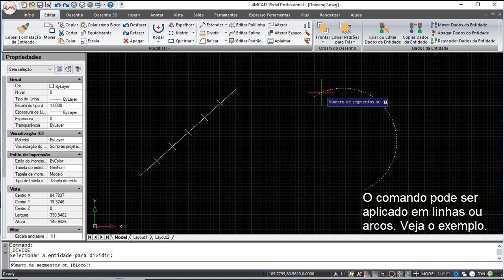4MCAD v19 Comandos Português - Dividir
4MCAD v19 Comandos Português - Dividir.